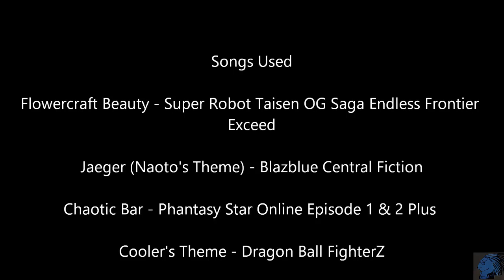Dragon Ball Xenoverse 2 - Training Under Cooler